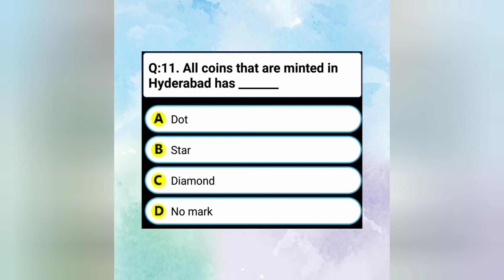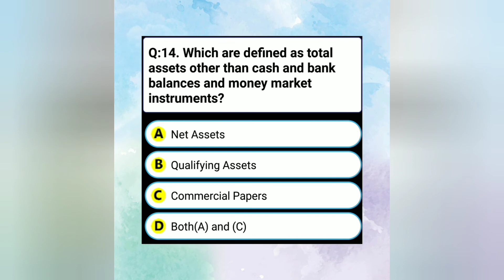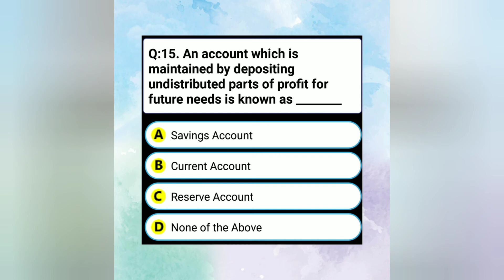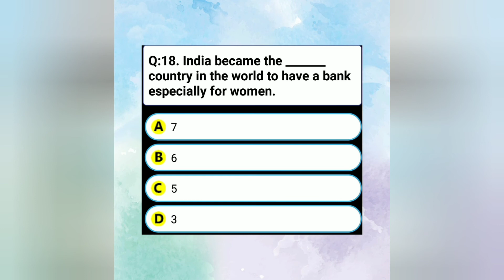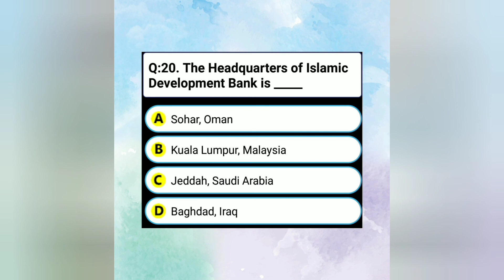Banking quiz - 19